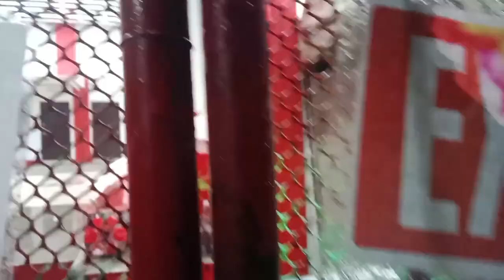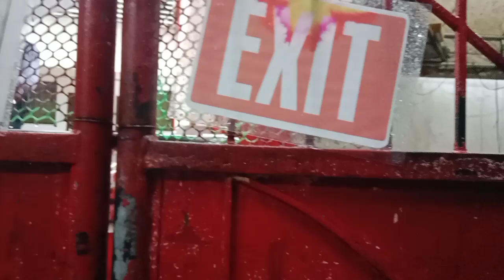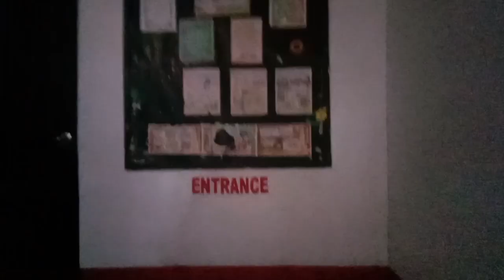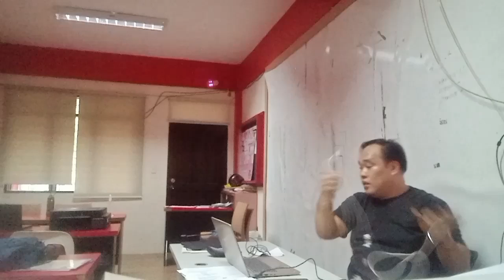MAULANG UMAGA| Willy Millares VLOG